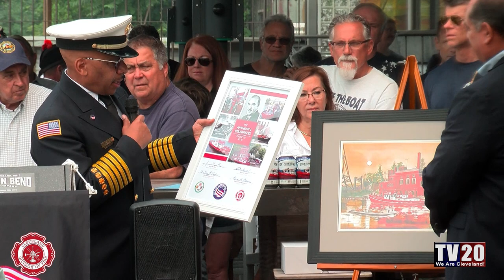Fireboats Commission and Decommission Ceremony 6.28.23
The Decommissioning of The Anthony J. Celebrezze and Commissioning of The Garrett A. Morgan
Fireboats, June 28, 2023